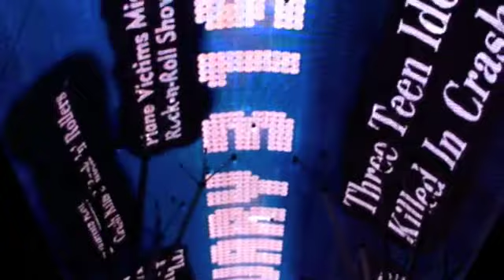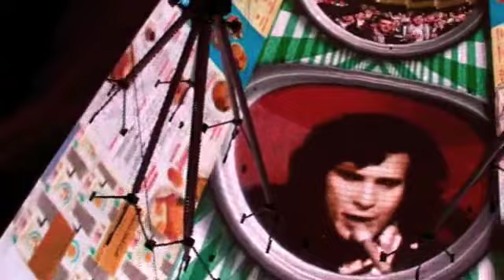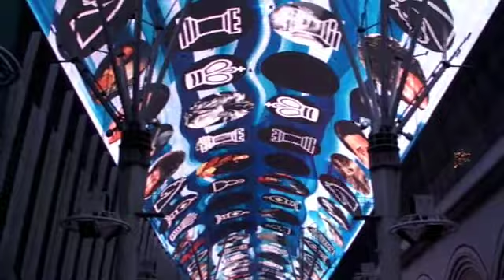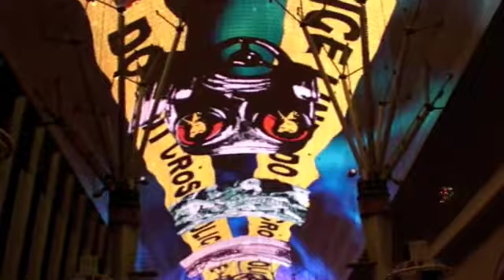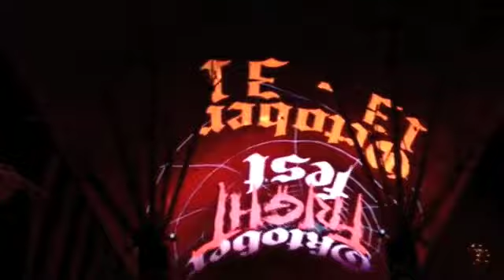Vegas outdoor ceiling show 2